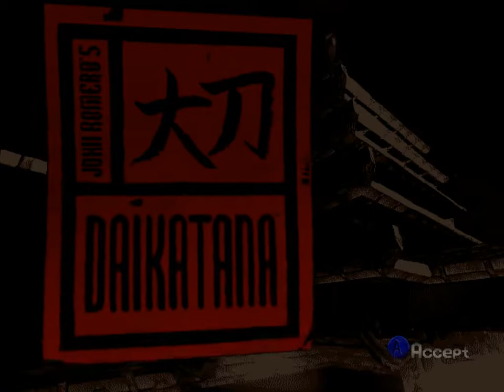JCF Test: John Romero Daikatana - Nintendo 64 (Project64)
Vidéo test du jeu "John Romero's Daikatana" sur Nintendo 64. Test réalisé sur Project64 v1.6, vidéo faite avec Fraps v3.5.7. Retrouvez le test de ce jeu sur jeuxcollector.fr